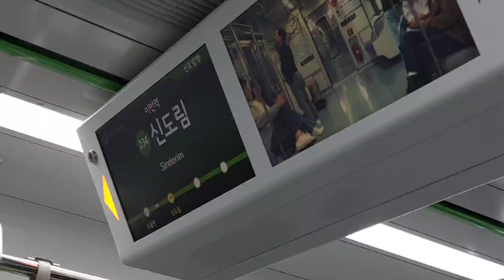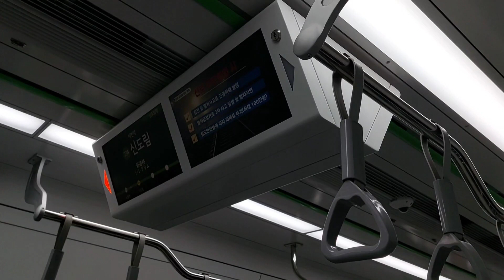[다원시스 신차] 2호선 신정지선 신도림역 종착 안내방송